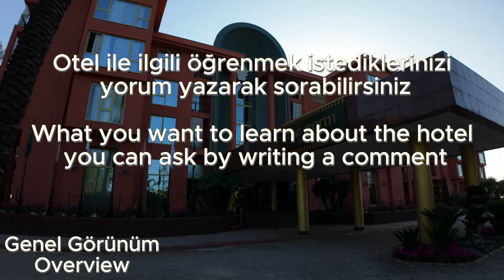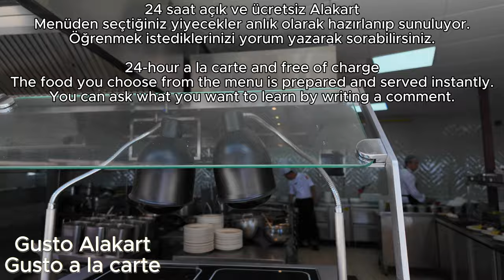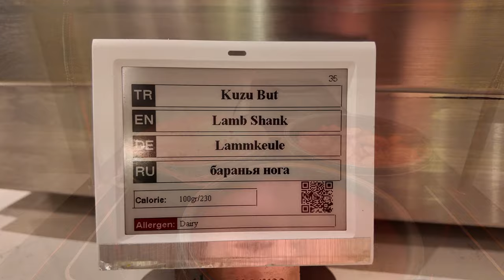The Norm Oriental Hotel Kemer 2024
The Norm Oriental Hotel Kemer

Yeni açılan The Norm Oriental Hotel Kemer hakkında merak ettiğiniz her şeyi bulabileceğiniz ayrıntılı video. Yorumlardan ilettiğiniz her konudaki sorunuza en kısa zamanda yanıt verilecektir. İyi seyirler.

Tatilimizi unutulmaz kılan tüm The Norm personeline çok teşekkür ederiz. En kısa zamanda yeniden görüşmek üzere...

Detailed video where you can find everything you wonder about the newly opened The Norm Oriental Hotel Kemer. Any questions you send in the comments will be answered as soon as possible. Have a nice vacation.

Thank you very much to all The Norm staff who made our vacation unforgettable. We hope to see you again soon...

00:00 Genel Görünüm - Overview
01:11 Aqua Park
01:50 Genel Görünüm - Overview
03:50 Açık Havuz - Outdoor Poll
05:15 Plaj Ve Deniz - Beach and Sea
06:40 İskele - Pier
07:47 Gusto 24 A la Carte Area
08:25 Etkinlik Alanı - Event Area
10:28 Deniz Manzaralı Oda - Sea View Room
12:10 Sabah Kahvaltısı - Breakfast (Main Restaurant)
15:24 Teras Bar - Terrace Bar 24th
16:12 Lobi Bar - Looby Bar
16:28 Alakar Restoranlar - A lA Carte Restaurant Area (Turkish - İtalian - Fish)
17:08 Resepsiyon - Reception
17:17 Misafir ilişkileri - Guest Services
18:41 Öğle Yemeği - Lunch (Main Restaurant)
22:30 Gusto A la Carte 24th Free
23:25 Kapalı Havuz - Indoor Pool
23:38 Türk Hamamı - Turkish Bath
25:05 Sauna
25:23 Spa
25:47 VIP Room
26:43 Pastane - Patisserie
28:48 Havlu Alanı - Towel Desk
29:00 Dondurma - Ice Cream
29:30 Disco Bar
30:00 Akşam Yemeği - Dinner (Main Restaurant)
32:53 Turkish A La Carte
33:57 Italian A La Carte
34:39 Gece Showları - Night Shows
35:26 Gece Manzarası - Night at The Norm